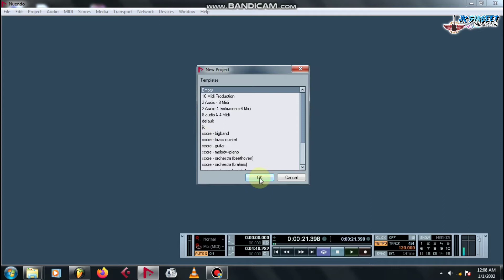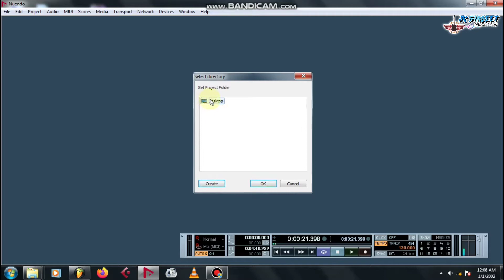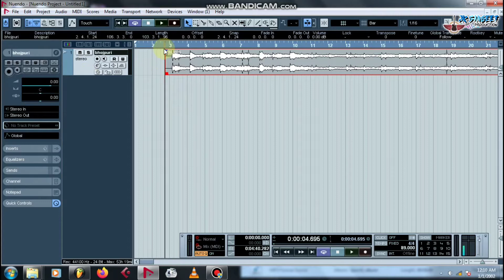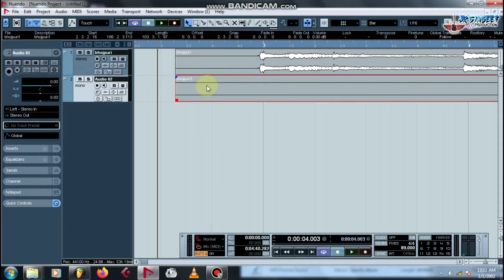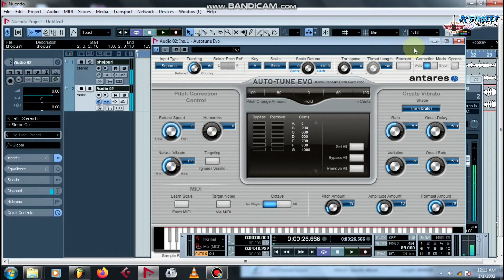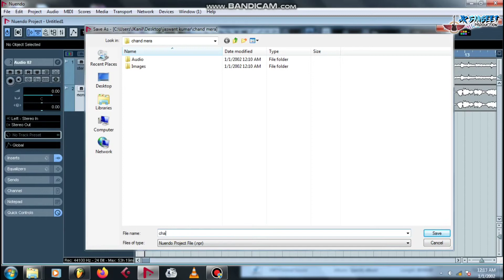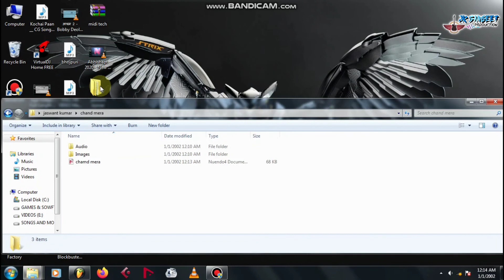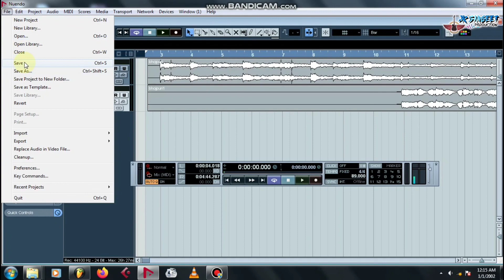Nuendo_project_save करना सीखो How_to_save_nuendo_project \ Nuendo project kaise save karen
अपना गाना रिमिक्स करवाने के लिऐ
तुरंत whatsapp पर massage करें